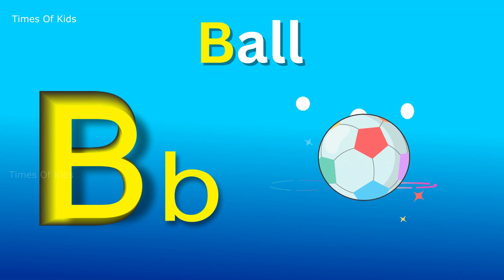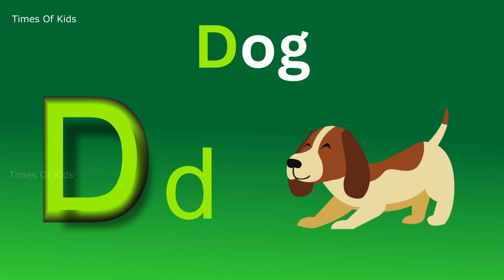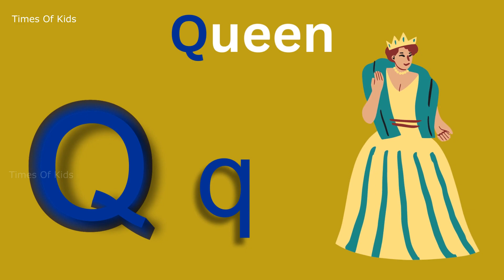A for apple | abcd | phonics song | a for apple b for ball c for cat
abcdefg
english alphabet
abcd cartoon
a for apple b for ball
alphabet songs
a for apple a for ant
nursery rhymes

abcd varnamala
abcd varnamala
english varnamala
english alphabet
A for apple
kids alphabet

 एबीसीडी
वर्णमाला